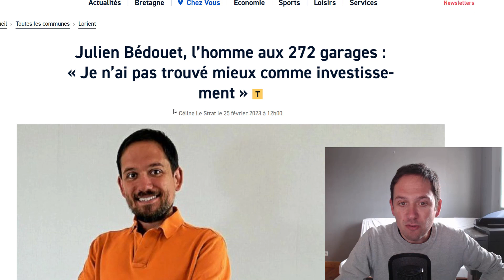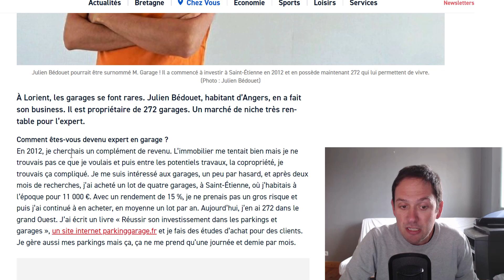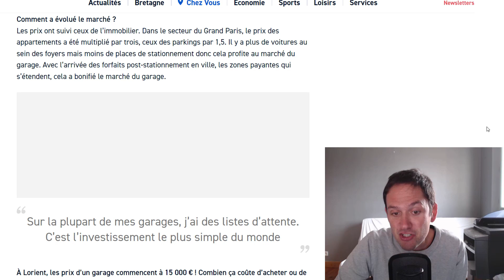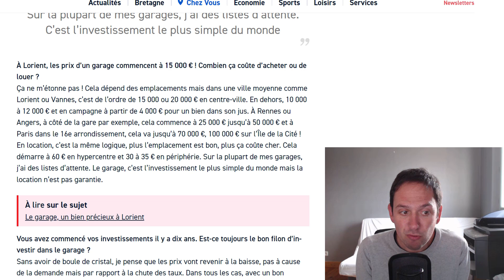L'homme aux 272 garages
Suite et fin du dossier publié par Le télégramme avec l'interview de l'homme aux 272 garages.

Comme pour Europe 1, la vidéo est divisée en deux parties : l'article du journaliste et la captation vidéo de l'interview de préparation.

Tu pourras voir comment les journalistes travaillent et ce qu'ils sélectionnent comme information.

Voici la liste des questions qui m'ont été posées et auxquelles tu auras donc une réponse détaillée :

Comment suis-je devenu expert en garages ?
Pour quelles raisons les parkings sont-ils plus rentables que les logements ?
Comment les prix et le marché ont-ils évolués depuis 2012 ?
En quoi les garages sont-ils moins risqués que les parkings ?
Quels sont les fourchettes de prix pour acheter un parking selon la ville ? Pourquoi les prix explosent à certains endroits ?
Est-ce toujours rentable ?
La chasse aux voitures dans les centres-villes a-t-elle un impact ?
En quoi la crise économique aura un impact sur les marché des parkings ?